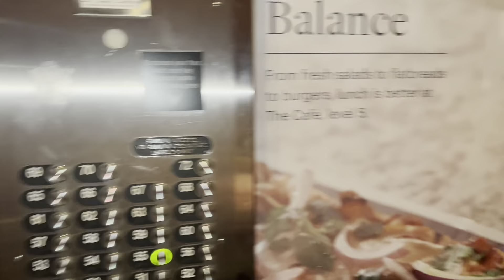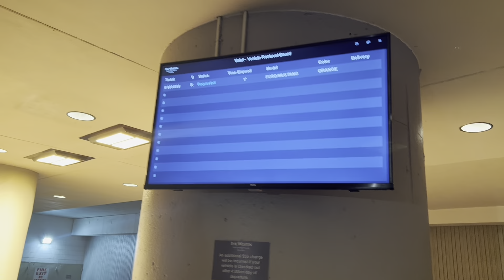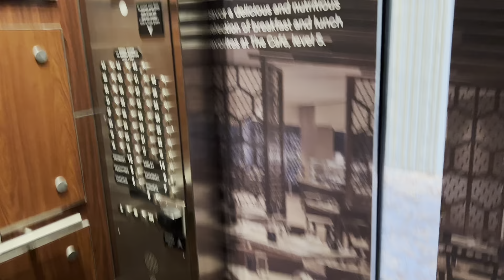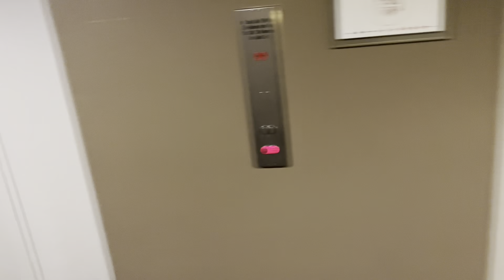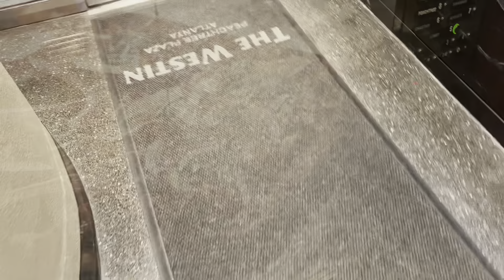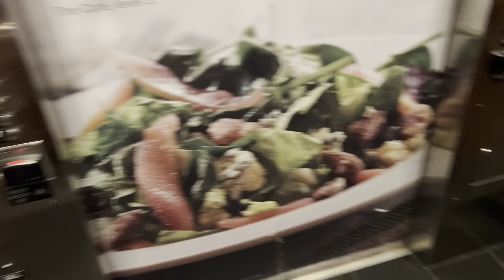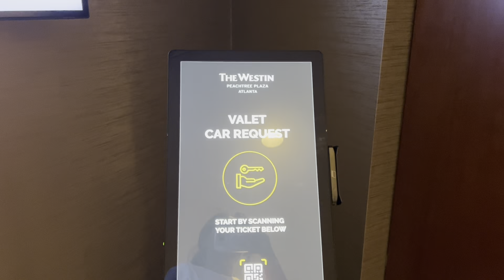The Westin Peachtree Plaza Hotel Room 5511, 210 Peachtree St NW, Atlanta GA 30303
The Westin Peachtree Plaza Hotel